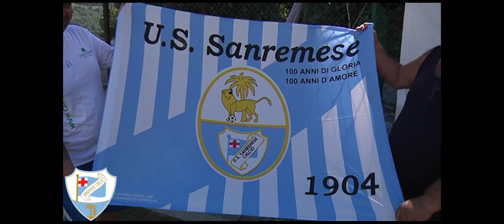Ritiro 2017 a Nus 2